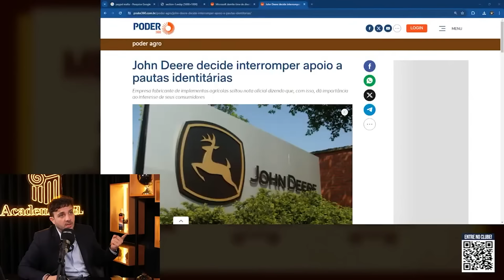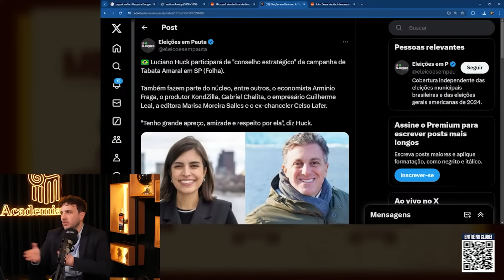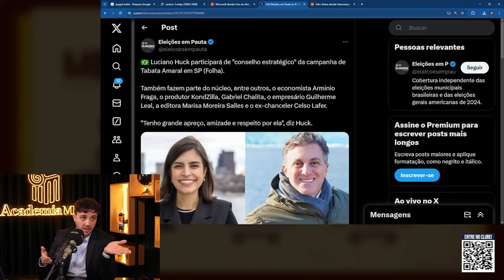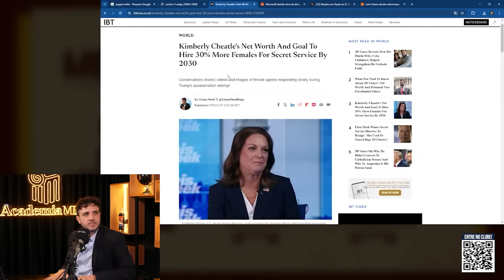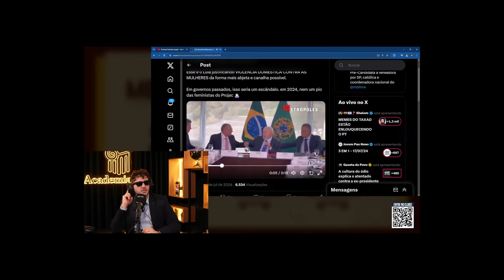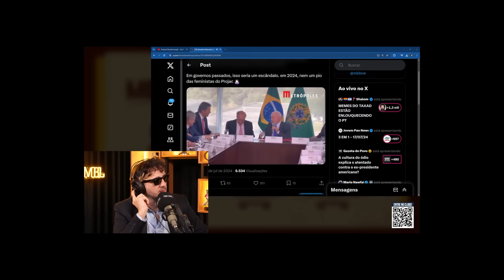TABATA AMARAL IMPORTA POLÍTICA DE INCLUSÃO FRACASSADA | Cortes do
A John Deere, uma das maiores fabricantes mundiais de implementos agrícolas, anunciou nesta terça-feira (16 de julho de 2024) que irá interromper o apoio a pautas identitárias. Em um comunicado publicado no X (antigo Twitter), a companhia explicou que está “sempre ouvindo comentários e procurando oportunidades de melhoria” e que, em razão disso, decidiu priorizar políticas internas que “alinhem melhor” sua estratégia às necessidades dos consumidores. A empresa afirmou que, com base nas conversas em andamento, se compromete a não participar nem apoiar “desfiles, festivais ou eventos externos de conscientização”.

Esta decisão da John Deere reflete uma avaliação contínua de suas estratégias de engajamento público e responsabilidade social. A empresa sublinhou que a mudança visa atender melhor às expectativas e necessidades do seu público-alvo, ajustando-se de forma mais precisa ao feedback recebido. A interrupção do apoio a eventos externos relacionados a pautas identitárias marca uma nova direção para a John Deere, focando em fortalecer suas políticas internas e garantir que suas ações reflitam os interesses e valores de seus consumidores de maneira mais eficaz. Este movimento suscita um debate sobre o papel das grandes corporações no apoio a causas sociais e identitárias, e como elas equilibram essas ações com as demandas e expectativas de seus mercados.

Entre para o CLUBE MBL e ganhe uma Revista Valete com Frete Grátis!